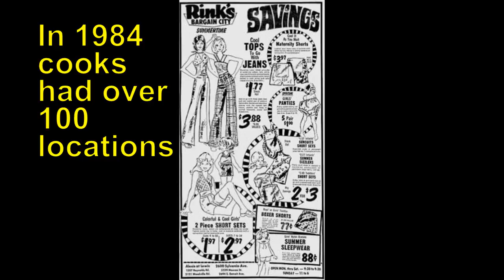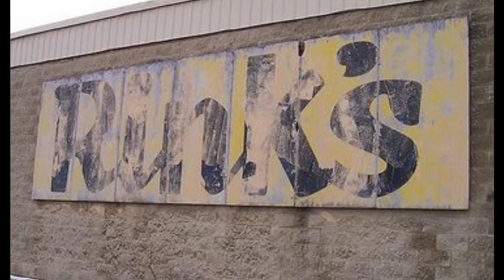rinks cooks united department store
As a kid I loved going to the department store. Gold Circle, Rinks, Grants, Fisher big wheel, Buckeye Mart, Harts, Murphys Mart,  Value City. Here is a tribute to one of them, Rinks. Enjoy